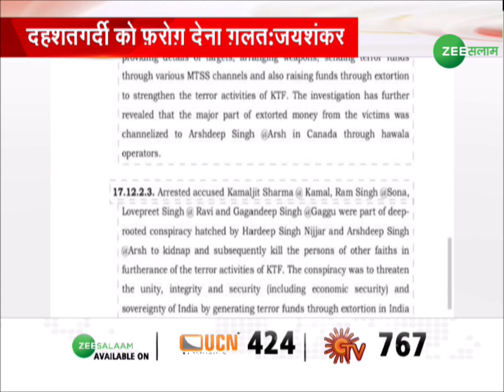S Jaishankar UN Speech | दहशतगर्दी को फ़रोग़ देना ग़लत- S Jaishankar | Urdu News | Zee Salaam